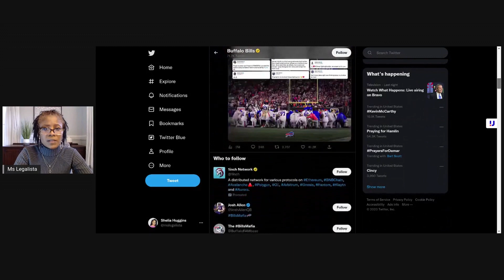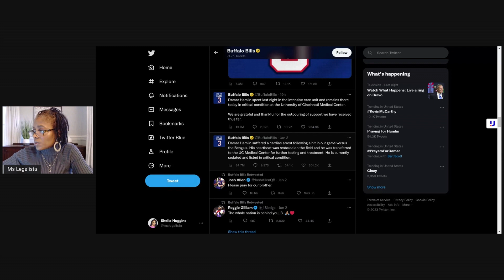Is it Time to Say Goodbye to Football | Buffalo Bills Damar Hamlin in Critical Condition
Buffalo Bills safety Damar Hamlin suffered cardiac arrest after a hit in Monday night's game. While every sport provides an opportunity for injury, are we having another conversation about football and sports injuries.

For my template contracts, checklists, and forms:

Use Disclosure: This channel provides commentary on legal, cultural, and political issues for educational and entertainment purposes only.  It is not intended to be used as a substitute for legal advice from an attorney licensed in your jurisdiction.

No Attorney-Client Relationship Notice: Your use of and/or participation on this channel does not create an attorney-client relationship. Please refrain from posting any personal, financial, or confidential information in the comments.